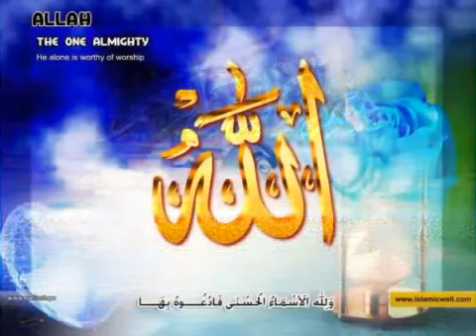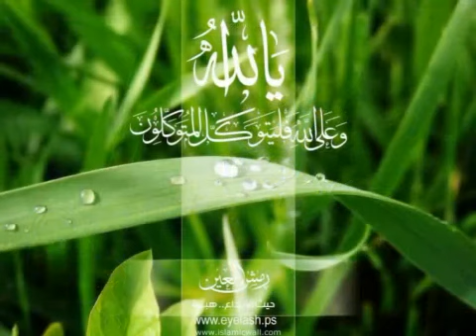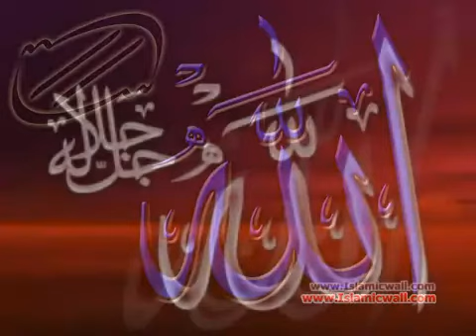"سورة ألبَينَة مترجمة للغة الإسبانية - كاملة 098 with spanish translation